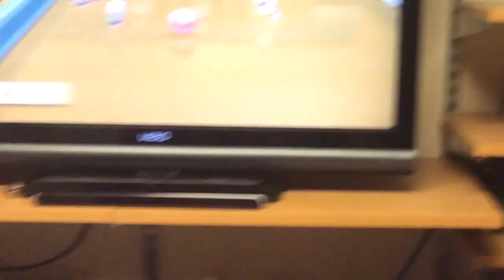(Personal) Michael Schiro and Bryan Amaya playing wii sports resort bowling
All videos are not intended to target children's content, the audience for the video is for Teenagers and Adults. PG-13 content. All videos are not directed towards children's content